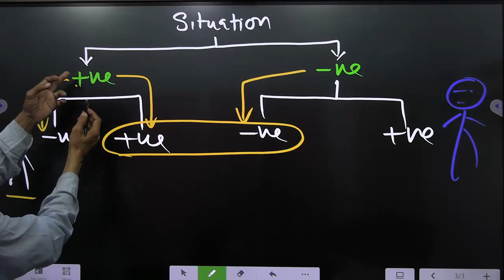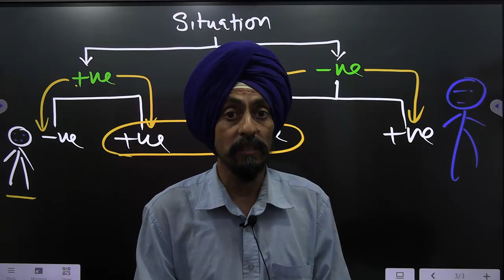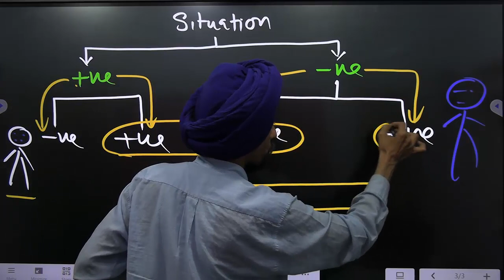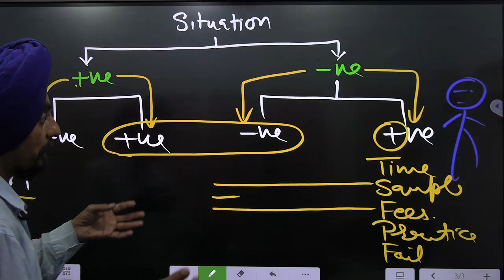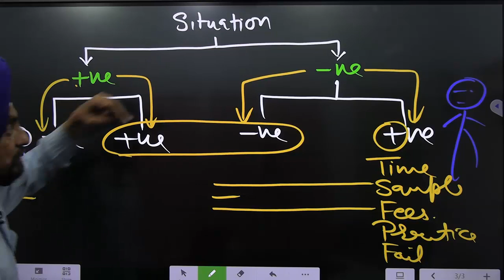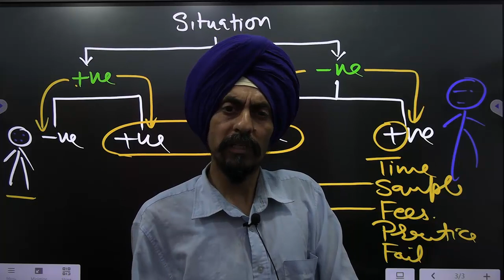PSTET 2023 ਅਸਲ ਹਾਲਾਤ ਅਤੇ ਉਮੀਦਵਾਰ ਦੀ ਹਾਲਤ l ਕੀ ਕਰੀਏ? l Dr. Tirath singhl Learn to Actualize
ਕੀ ਜੋ ਹੋਇਆ ਚੰਗਾ ਹੋਇਆ?
what we should do now?